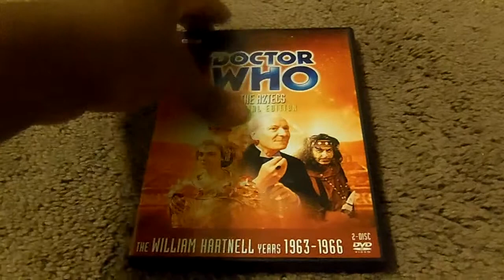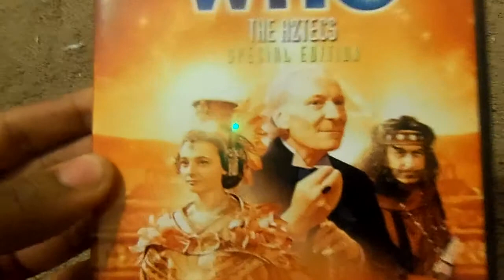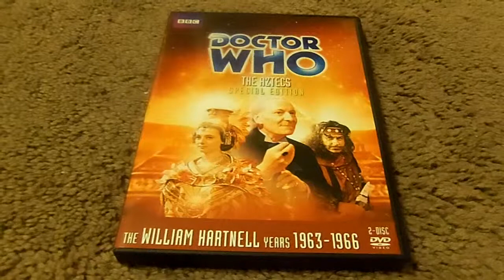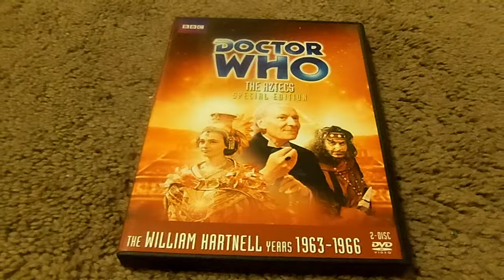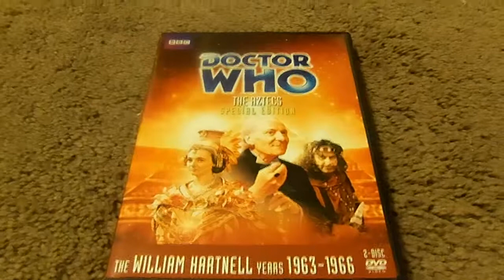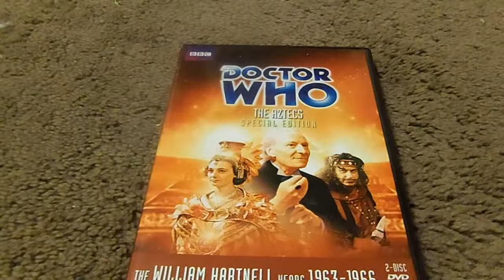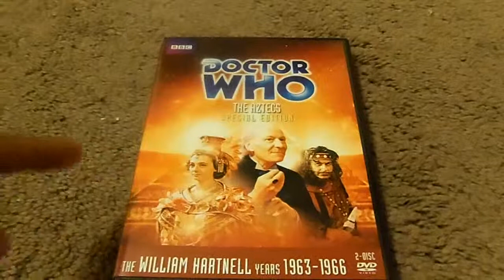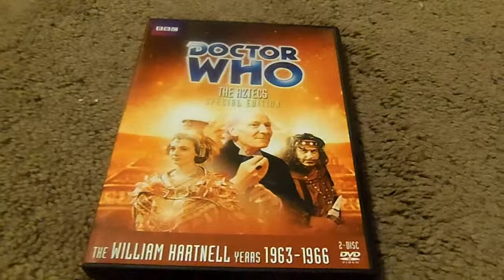Doctor Who The Aztecs Special Edition DVD Review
it's time for another doctor whob dvd review this time i'm review the first doctor adventure doctor who the aztecs special edition fantasic story with william hartnell carole ann ford william russell and jaqueline hill review was requested by tezlacolis leave me a comment and subscribe follow me on facebook.